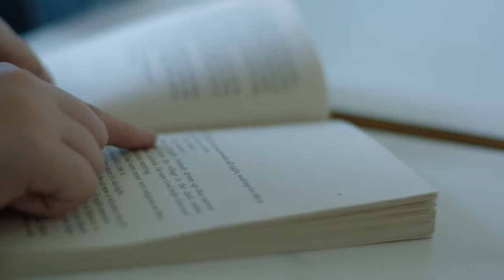Bohunt Education Trust - Game-changers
At Bohunt Education Trust, the highest expectations, an ethos of ‘enjoy respect achieve’, unparalleled opportunity and highly effective teaching combine to develop students who are ‘game-changers’.

Based in the South of England, BET comprises seven schools: Bohunt School in Liphook, which opened the Trust’s first sixth form in 2017, Priory School in Portsmouth, The Petersfield School (TPS), Bohunt School Worthing, Bohunt School Wokingham, The Costello School in Basingstoke and Bohunt Horsham, which is the Trust’s first all-through school, opened in 2019.

Every BET school has a separate identity but they are united by an innovative approach to education and high aspirations and high expectations for all students. Each school uses (or is planning for) immersion techniques for teaching foreign languages, has an integrated Science, Technology, Engineering and Maths (STEM) curriculum, and has a focus on extra-curricular activities.